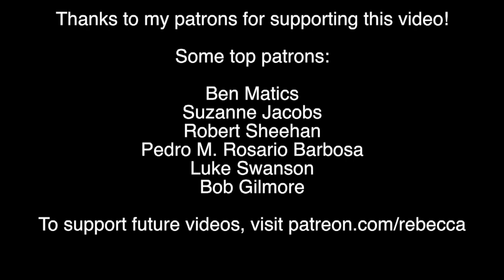How to Debunk Misinformation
The science of convincing people.